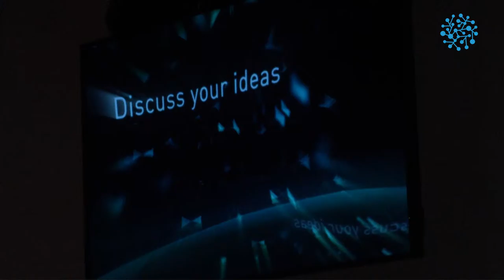IEC General Meeting 2016 - Young Professional's View on the Future of IEC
Dr. Willms Buhse, CEO of doubleYUU, opens the floor with a keynote about best practises and his vision of digital transformation and future trends. He shows examples of social business, enterprise, digital transformation like crowdfunding and platforms for logistics, research and design and how the companies use them for self-organization in the cloud. “Take the best practices from the past and build bridges between the stakeholders to develop the future of standardization”, says Dr. Buhse. Combining the values of “Industrial Natives” and “Digital Natives” is very important to speed up the development of ideas and in the reinvention of standardization. Rethink the form of meetings and the way of working to include the communities all over the world.

When talking about the future of standardization, the most important thing is to involve the future of IEC – the IEC Young Professionals! Therefore, Roland Bent, President of the German National Committee of the IEC, introduces the background of digital transformation in industry. He emphasizes the necessity of working projects focused on flexible phases: “Content must be accessible on digital base, machine readable and requirements need to be fed into test equipment. We come from requirements engineering and head for requirement certification.” At the end he invites the Young Professionals to reflect and share their view on different aspects related to the IEC vision, mission and long-term strategic goals: “What are the needs of your generation in regards of working methods and technologies? What can be changed immediately, in months or in years?” he asked the next generation.

With the aim to include these visions into the IEC Masterplan, the Young Professionals develop answers to specific questions: The main results are, that the IEC should involve and promote universities and their students. The IEC should reduce the barriers for new stakeholders and simplify access to standards. Also the use of new media is discussed. With the presentation of these results, a lively discussion between the next generation and established experts of the IEC begins. At the same time it is thrilling to see how the visions and ideas of the Young Professionals contribute to the future IEC Masterplan.